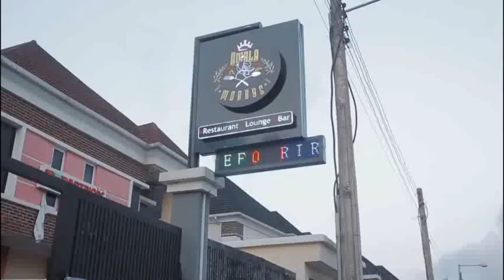ETE (DECEIT) LATEST NOLLYWOOD MOVIE STARRING MERCY AIGBE KEMI AFOLABI COMING SOON (TRAILER) Movies